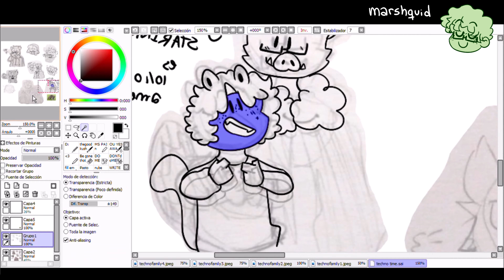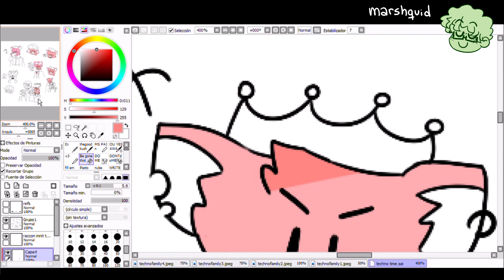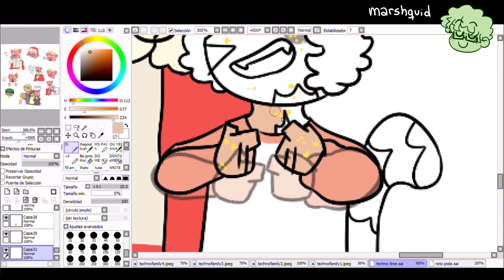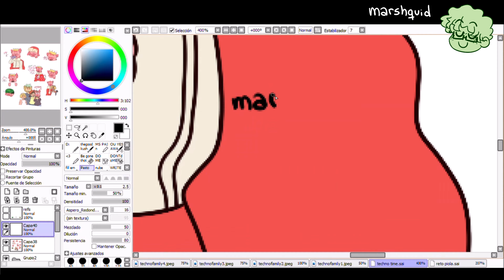some sbi i drew to procrastinate on the animatic im making - speedpaint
it's mostly techno tho,,
also yeah im making an animatic about fundy- that because this freaking plot goes SO FAST it's gonna be ultra mega outdated.
this was uploaded mainly so my channel doesn't lose all of its (small) clout B')
see you guys when im done with my animatic!! :D